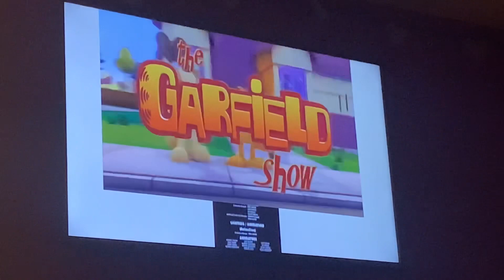THE GARFIELD MOVIE (2023) ending credits (Paramount Kids, Fake)